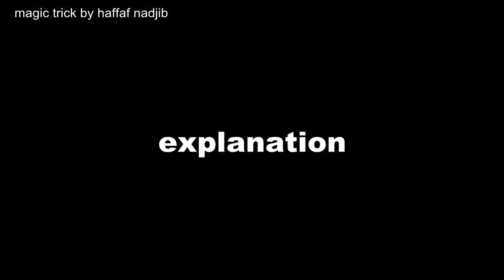COIN SWAP MAGIC TRICK REVEALED! (Tutorial)